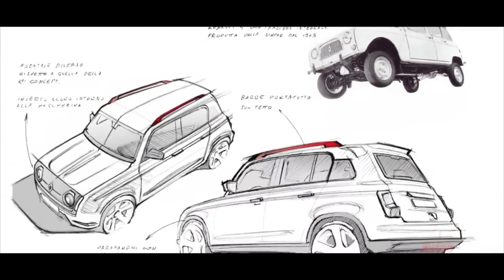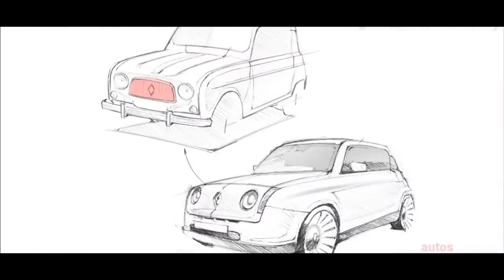RENAULT 4 2022 - 2023 se viene al igual que el Renault 5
El Renault 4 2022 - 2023 Todo parece indicar que podría estar por llegar un nuevo Renault 4 y que el Renault Kwid no es realmente su sucesor mientras tanto disfrutemos de el diseño ganador de lo que podrírenaulta ser el Renault 4 del futuro. Este Renault 4 eléctrico y a gasolina estaría pronto a llegar

👇Listado de Todos los Equipos que Utilizo :